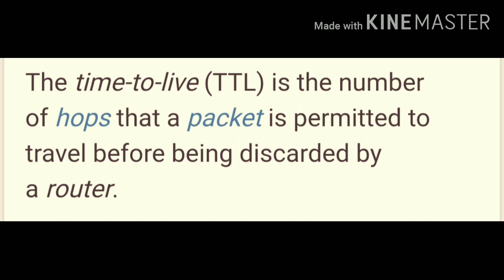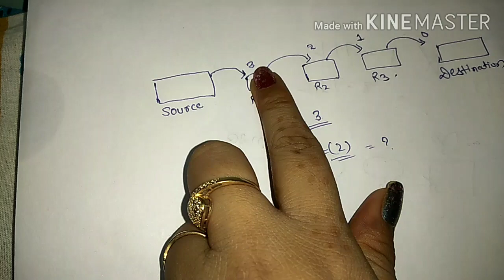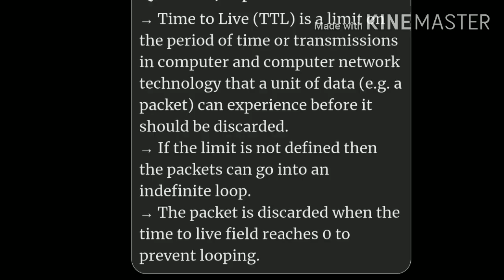Computer network nielit nic scientist b and technical assistant solved question by study table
Nic previous yr solved question
Nielit nic computer network
Nielit NIC
Nielit by study table
Nic preparation strategy
Nielit previous year solved question
Nielit NIC 2020
Nic online classe
Nielit online course
Cse by Study table
Nic by study table